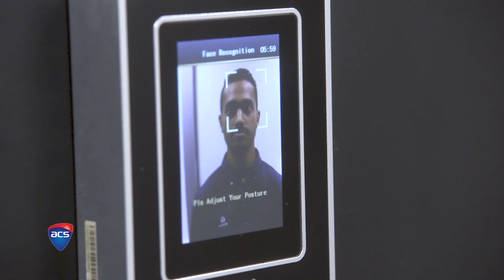Vertiv improves the 'quality of life' with global IT infrastructure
Vertiv is a global technology company which provides data centres as the resilient backbone of IT infrastructure around the globe.

Product Manager for IT & Edge Infrastructure said the problems that Vertiv are solving to make smart places a reality is "ensuring business continuity".

“For example apps on phones are always accessible and always on,” he said.

“Our solutions better the lives of all Australians by improving the quality of life, mainly through the means of liveability sustainability, efficiency and safety.”